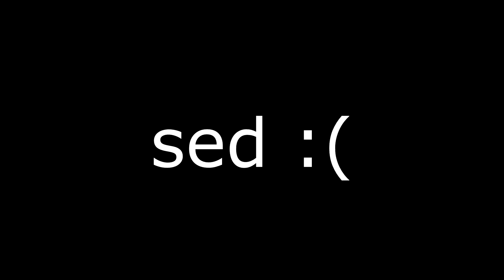DIAMONDS & MY BAD LUCK IN ONE BLOCK MINECRAFT | ANDREOBEE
oHH! You are seeing description, Well I have nothing much to put in description.

SO LET'S CONTINUE...

LET'S BECOME SOCIAL...

FACEBOOK--  i am not here!!